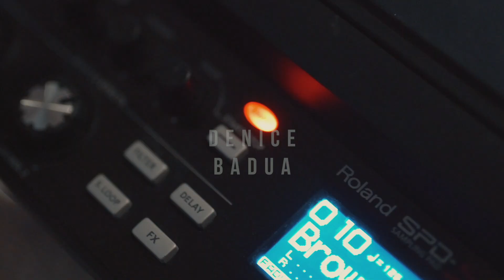DENICE BADUA - Let Me | BVO Sessions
Milton, Ontario's Denice Badua performs her latest single "Let Me" on BVO Sessions and talks performing covers, pursuing music and more!

Follow Denice on Social Media!

BVO Sessions promotes artists of all genres providing them a platform to perform stripped down renditions of their music, showcasing their raw artistic talent in an intimate setting. Follow our Instagram account to stay updated on the next session